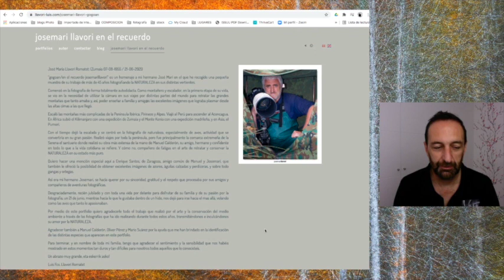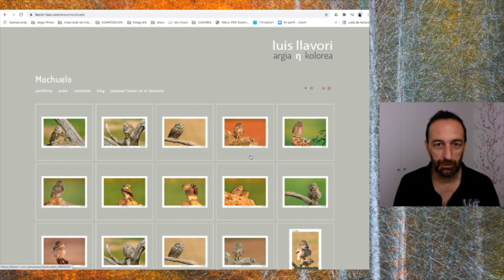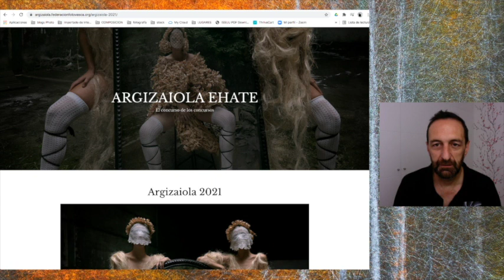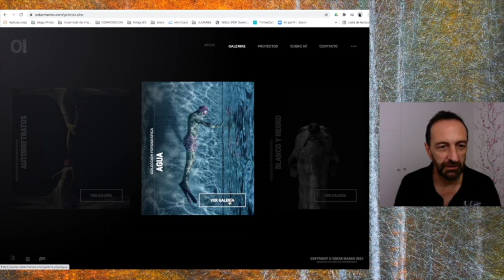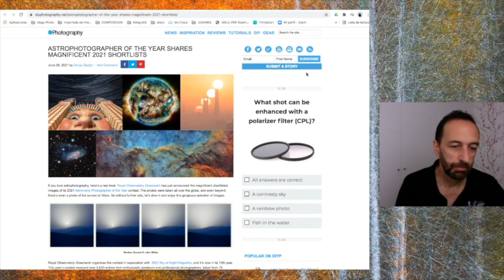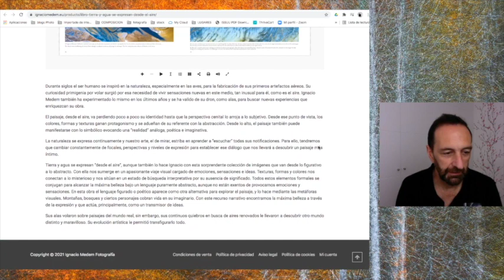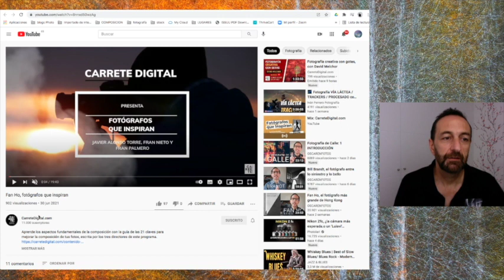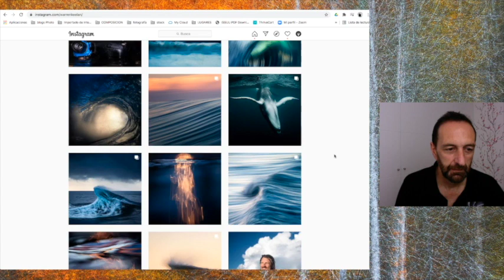Actualidad fotográfica julio 2021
Cada mes te cuento lo que me ha llamado la atención en el mundo de la fotografía.